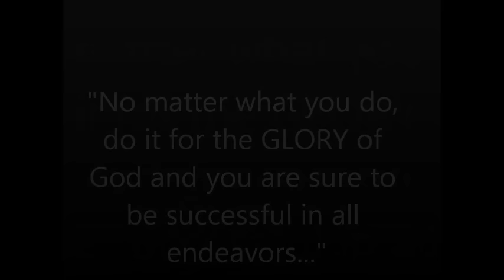Stephanie Douglas in Germany Professional Showcase